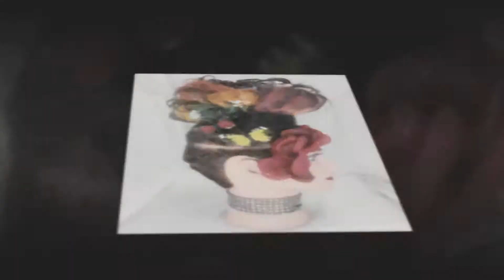Mannequin Madness UNLEASHED- WINNERS-Festus Campus-National Academy Beauty School- Crystal City Mo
ONE MANNEQUIN...ONE STYLE...NO LIMITS!
Here's a video featuring the Winners and More from the Festus/Crystal City Campus of National Academy of Beauty College.
The Future Salon Professionals at National Academy Unleashed their Imagination in Creating Fabulous Styles on their Mannequins.
Shears valued over $500 were given to the 1st, 2nd and 3rd place at each campus.
Take a look at these Incredible Mannequins Created by the Fabulous Future Salon Professionals at the National Academy of Beauty Arts.